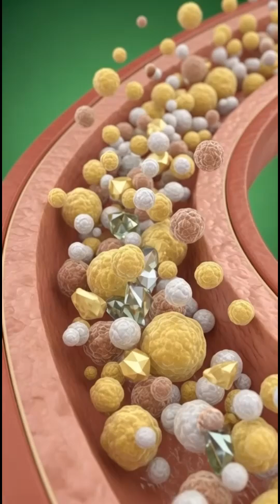What Happens Inside Your Body After Fried Chicken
What really happens inside your body after eating fried chicken?
Follow the journey as crispy fried chicken enters your digestive system and breaks down inside your stomach.
Watch how fats, proteins, and calories are absorbed into your bloodstream and spread through your organs.
This video reveals both the energy boost and hidden strain fried chicken puts on your body.
A fascinating 3D medical look inside the human engine.